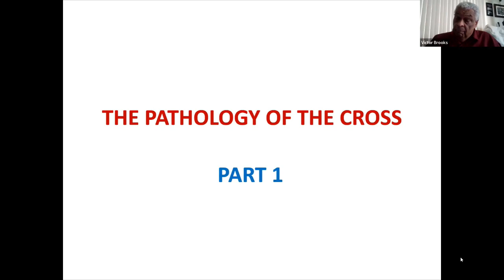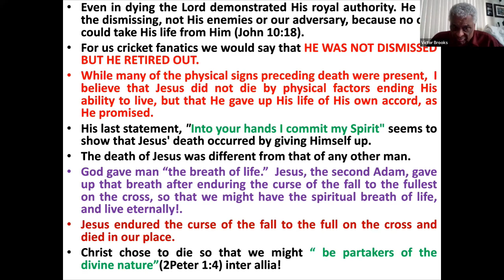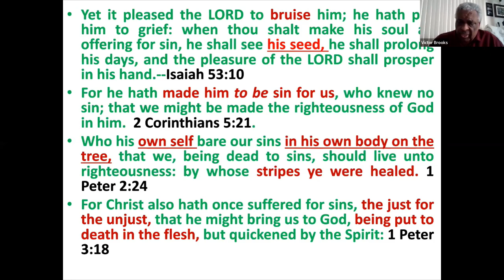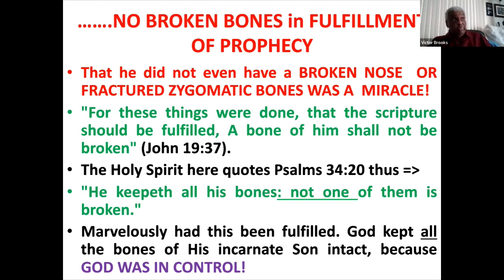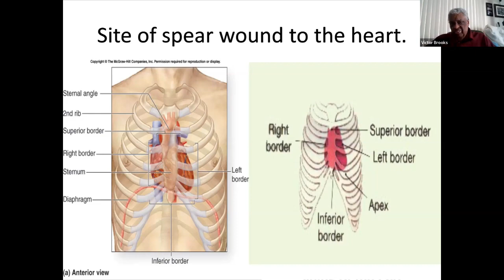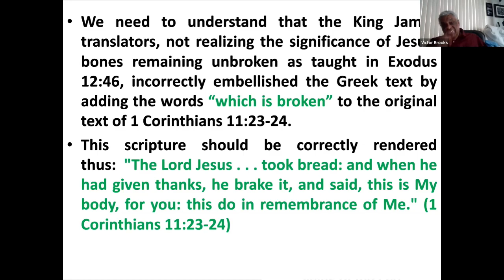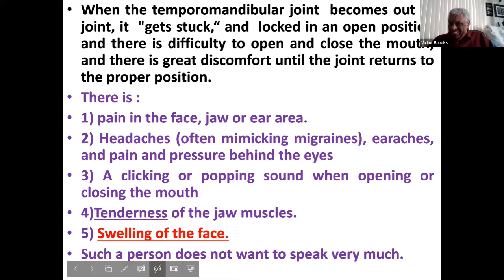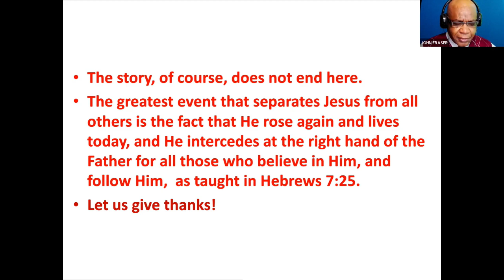The Pathology of the Cross: According to Medical Doctor/Pathologist Dr. Victor Brooks - PT ONE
Dr. Victor Brooks - a MD, walks us through some of the recorded information in the Bible concerning the death the Lord Jesus Christ died.  His professional and analytical tour will get your attention!